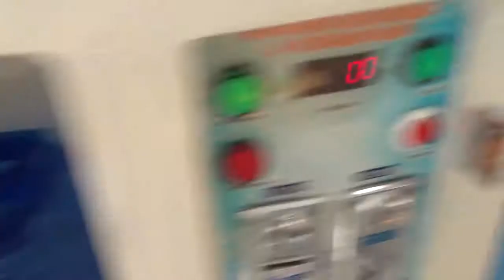Ever given Sunday Basketball #6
KYLE - iSpy Ft. Lil Yachty (Two Friends Remix)